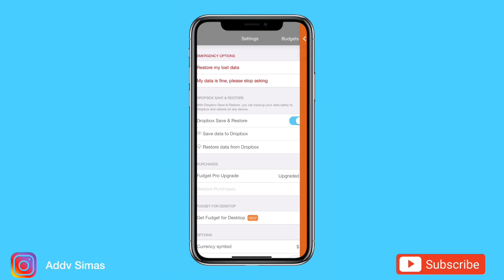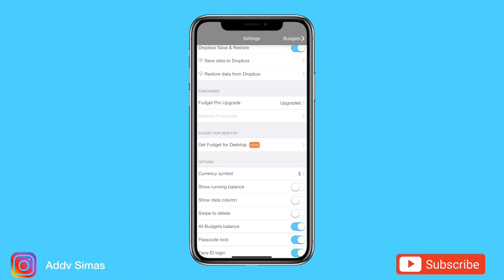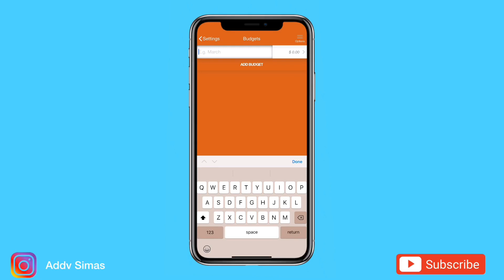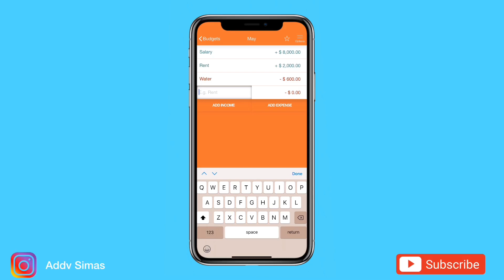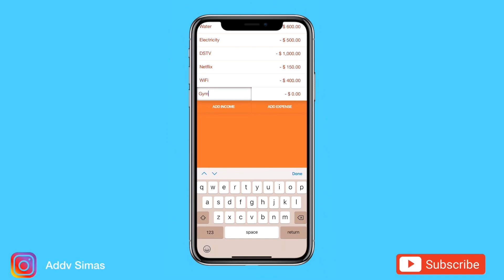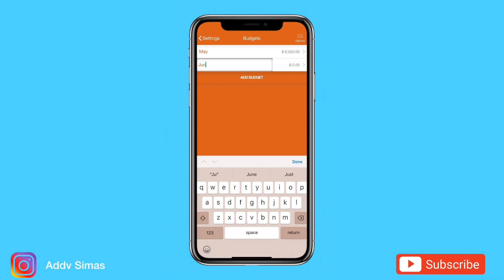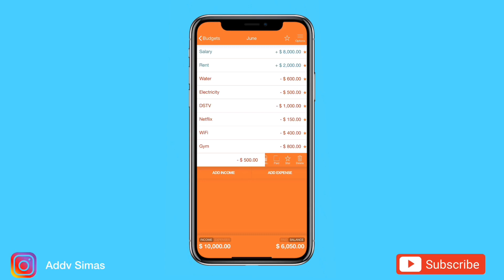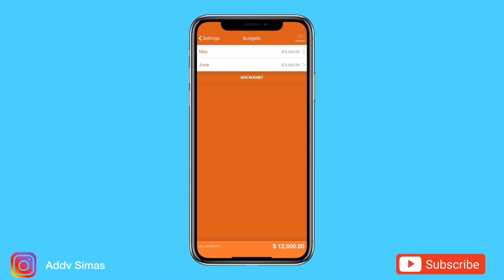Best Budgeting App 2020 (Fudget) | App Tutorial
A review on how i use Fudget a budgeting app.

Fudget is a simple and fast alternative to feature-rich, complex budget planner / personal finance apps. There are no categories to manage, no charts to interpret and no learning curve.

I am showing on how i use the app to budget my funds. I am not in any way giving financial advice to viewers.